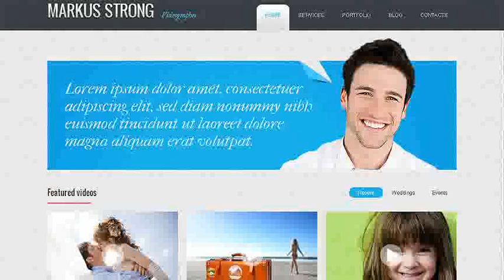10 Beautiful Websites for Photographers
Photography has not merely developed from a regular activity to a hobby but also an essential living industry for most photographers. Photography has been taken on as a profession by several and to advertise their providers world-wide, professional photographers have produced unique photography sites.
There are undoubtedly hundreds of Photography sites and blogs all around the web but maybe not every photograph makes a place inside your heart. So here I`d like to draw your attention to 10 of the greatest themes. These awesome and inspiring photography sites will ignite your love for Photography and discuss your projects with the globe and encourage to click more frequently.